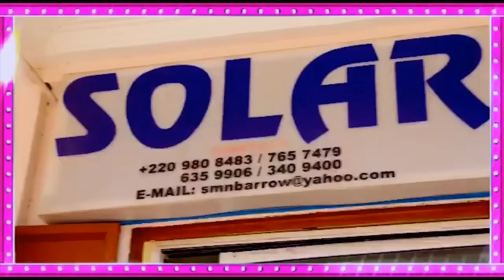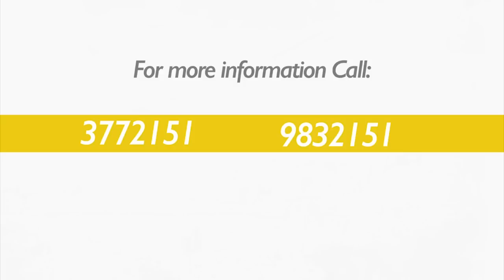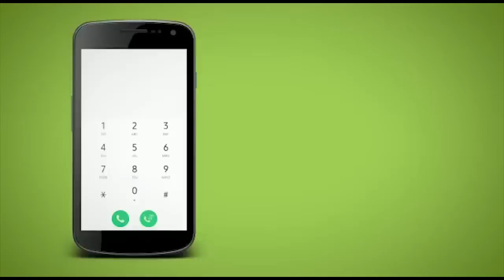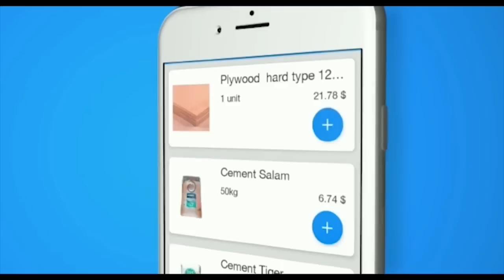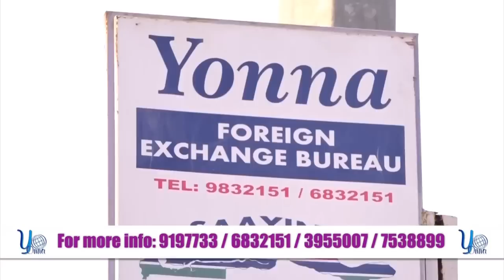Badinya Kaacha SO4 EP20 with Alh Bora & Lamin Fatty.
Badinya Kaacha with Alh Bora & Lamin Fatty